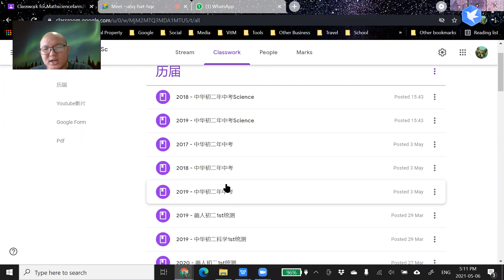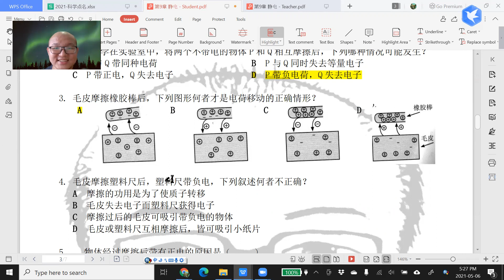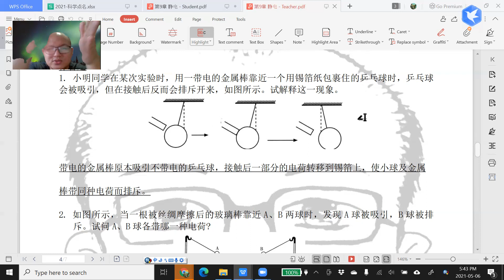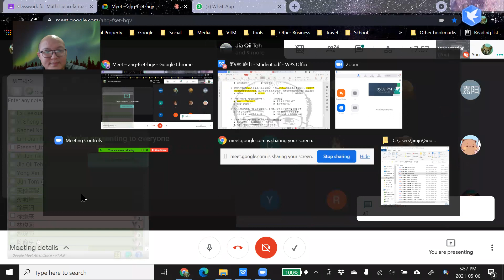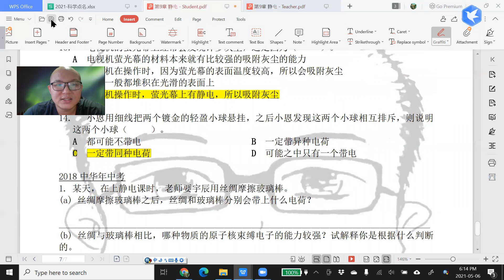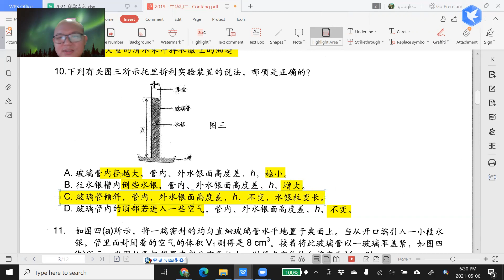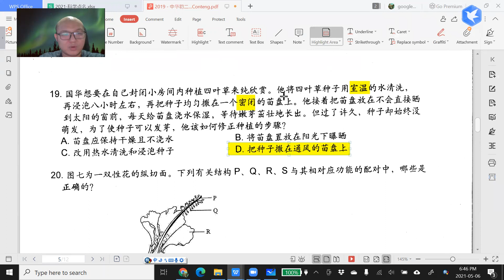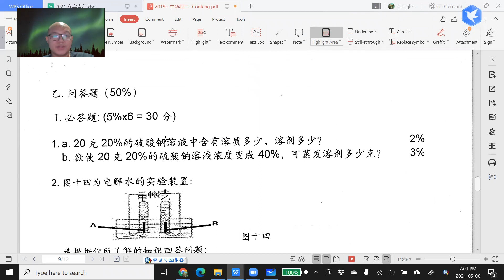2021 05 06 《停课不停学》 初二科学第9章Part2+复习